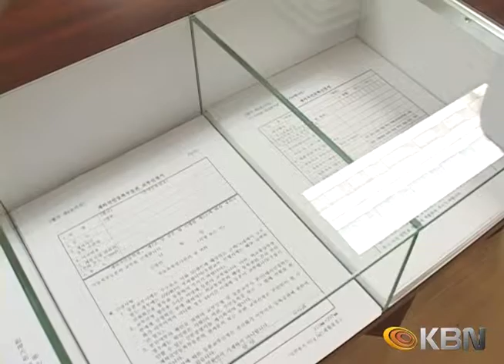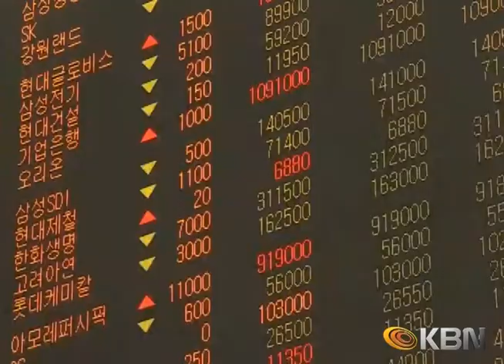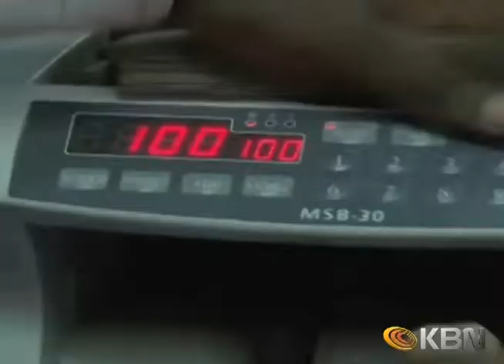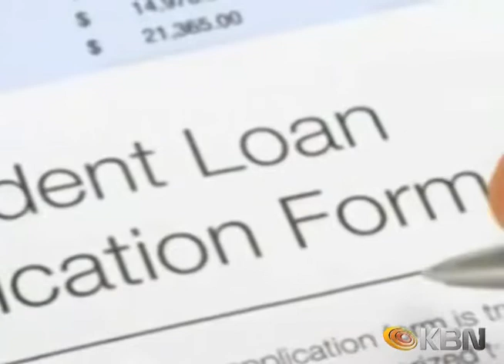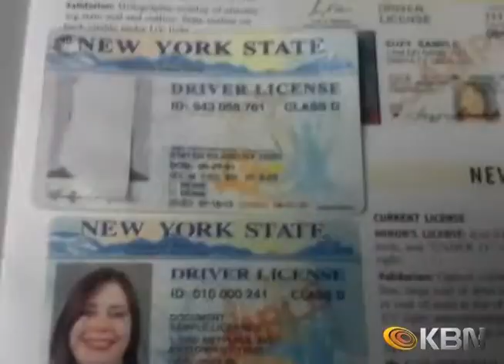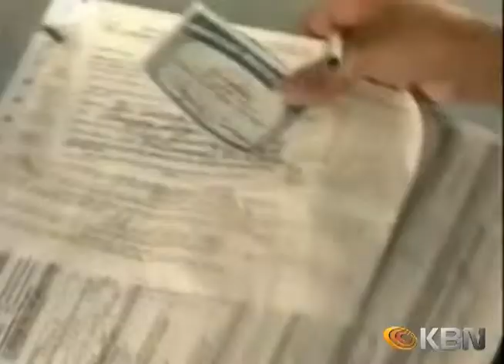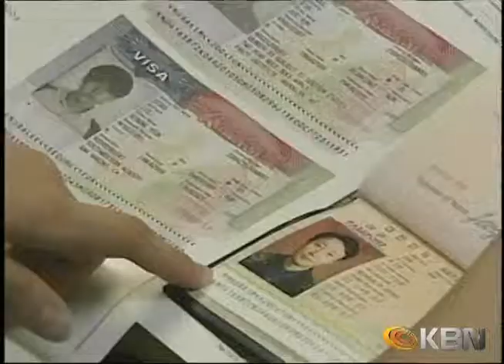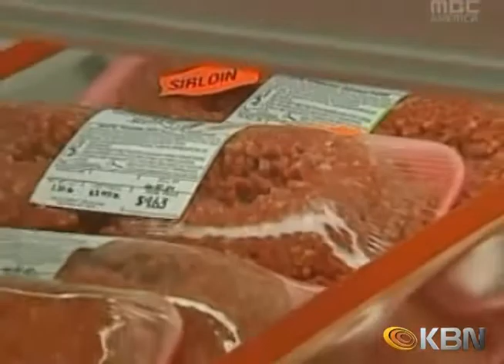[2014.06.10] KBN News